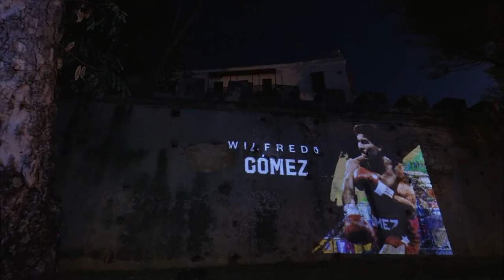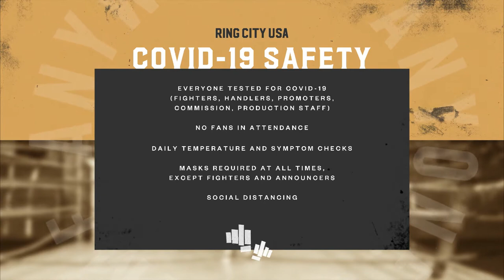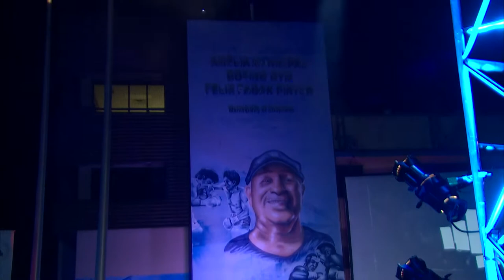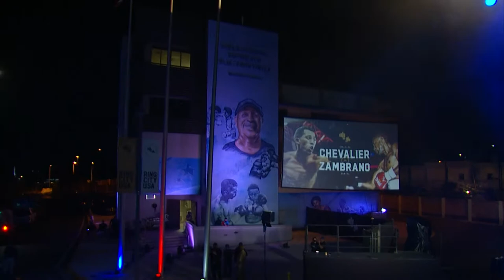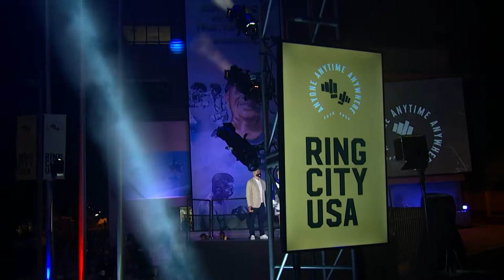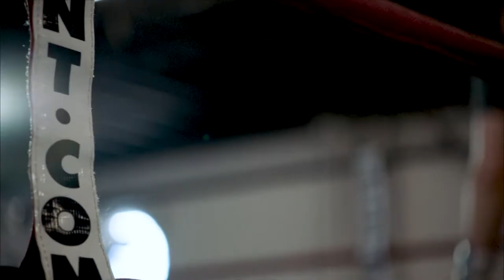Ring City USA: Thursday Night Boxing | March 4, 2021 | Full NBCSN Fight Card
It was a night of back-to-back action until Brandon Adams caught Serhii Bohachuk with a clean left hook in the 8th round. It was an emphatic finish that capped off the first night of RingCityUSA in Puerto Rico 🇵🇷!